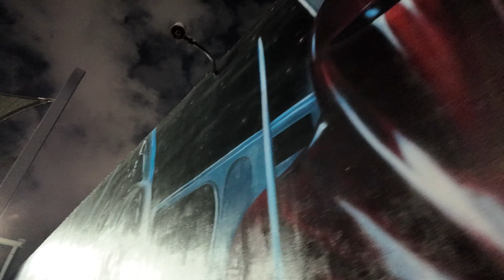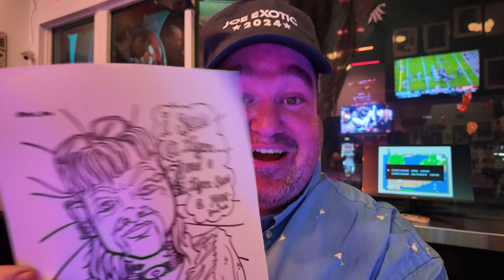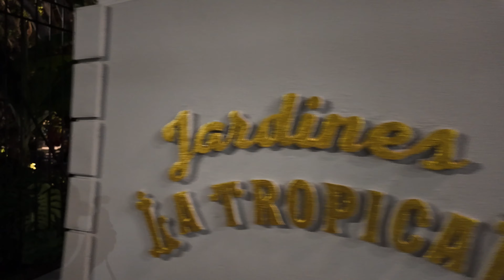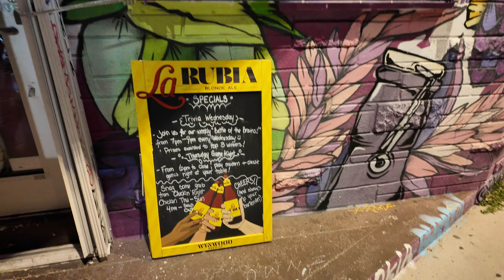Wander Through Wynwood DIY Brewery Walk: 4 Breweries Plus More Surprises!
Join Richard For 4 Breweries And Some More Surprises Around The Wynwood Arts District!